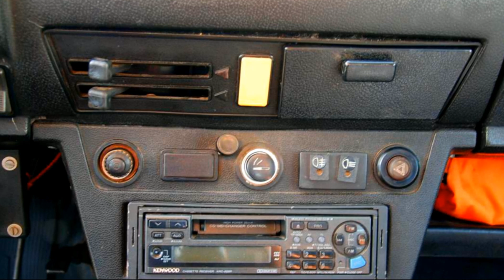ТАКОЙ НИВЫ НЕТ ДАЖЕ В России! Экспортная NIVA из-за ГРАНИЦЫ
Именно такая канадская Нива в данный момент выставлена на продажу, но не в Канаде, а в Чехии.
Как утверждает продавец, его Нива в хорошем состоянии и ее пробег всего 45000 километров. Год выпуска указан 1988. Эти Нивы ничем особо не отличались от обычных, если не считать кузов. У нее обычный двигатель и все остальные агрегаты.
В салоне установлены другие сидения. Такие или подобные предлагал дилер взамен стандартных. Обивка дверей стандартная. Такой руль устанавливал канадский дилер. Дилером установлена кассетная магнитола, но ее не видно на фото.
Конкретно эта Нива не совсем такая, какая должна быть. У нее отсутствуют пластиковые накладки на арках, задний бампер совсем не тот, что должен быть, отсутствует пластиковая накладка на задней дверце и установлены обычные нивовские диски, хотя должны стоять литые канадские.
Наверное, некоторые элементы были утеряны, а машина, скорее всего, была отреставрирована - слишком свежо смотрится. Зато, на автомобиле установлена люстра и есть накидка на кузов.
Стоит этот экземпляр 99000 чешских крон или 338150 рублей, если пересчитать на наши деньги. Достаточно хорошая цена, кстати! Разумеется, если брать во внимание редкость и состояние этой машины.